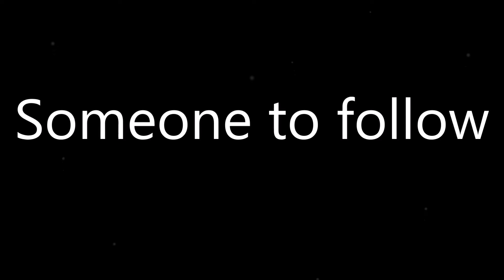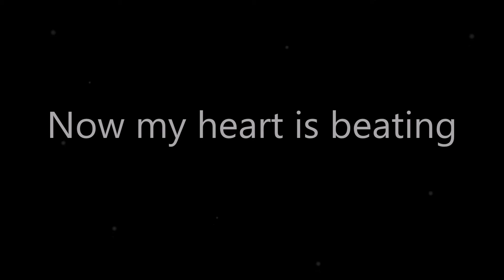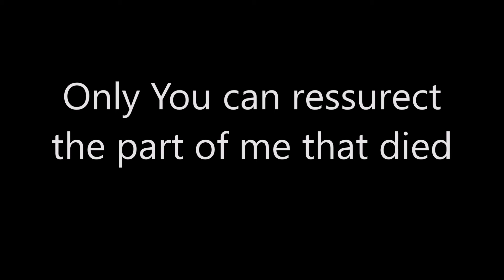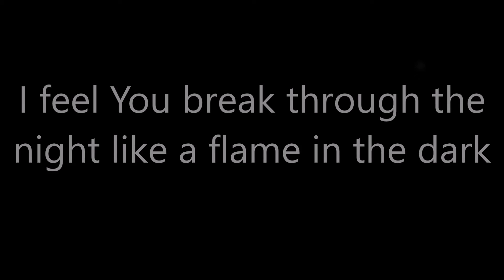Colton Dixon - Back to Life (Lyric Video)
This is a lyric video to Back to Life by Colton Dixon! I will be posting more videos soon, please suggest videos you want me to do next. I hope you enjoy :)